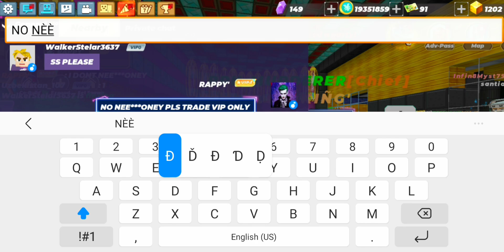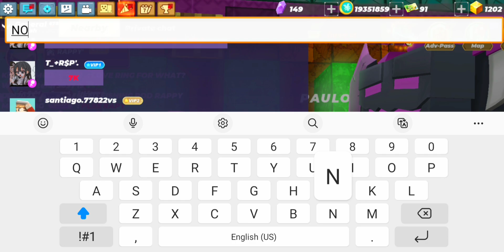How to get rich immediately using trade system 🎁🤩/ On Skyblock BlockmanGo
Build Tutorial
Girlfriend Tutorial
House Tutorial
Rich Tutorial
Pro Tutorial
God Mode Tutorial
Hack Tutorial
Dance Tutorial
How To Find Cute Girl In Tiktok Tutorial
Vlog Tutorial
Edit Tutorial

enchantment table give away
999+ enchantment table
9999+ gold bar
how to dup enchantment table
how to dup in Skyblock
how to dup piston chest in Skyblock
chest dup in Skyblock
rich because of duplicate in Skyblock
duplicate step by step
trading players with duplicate items
command Block
lucky block
rail
new items in Skyblock

Duplicate Necrotic Axe
Duplicate Necrotic Armor
Duplicate Soul Beam

New Glith Skyblock Unlimited Necrotic Axe And Necrotic Armor
Skyblock Glitch To double Necrotic Axe and Necrotic Armor
Skyblock bug i got free Necrotic Axe and Necrotic Armor
Skyblock adventure pass is now free
Skyblock i have adventure pass
adventure pass open Necrotic Axe and Necrotic Armor using Glitch
0 gcubes to buy Necrotic Axe and Necrotic Armor
Skyblock i buy Necrotic Axe and Necrotic Armor using coins

i have full chest of Necrotic Axe and Necrotic Armor

i dup Necrotic Axe and Necrotic Armor

i give free Necrotic Axe and Necrotic Armor to all my Subscriber

just like this video to get Necrotic Axe and Necrotic Armor

comments this video if you like Necrotic Axe and Necrotic Armor

share my video to get Necrotic Axe and Necrotic Armor

my Necrotic Axe and Necrotic Armor got hack

my Necrotic Axe and Necrotic Armor steal by player

my Necrotic Axe and Necrotic Armor borrow by my friend

giving my brother Necrotic Axe and Necrotic Armor

giving my sister Necrotic Axe and Necrotic Armor

giving my fans Necrotic Axe and Necrotic Armor

break Skyblock by Necrotic Axe and Necrotic Armor

Skyblock is lag because i have 999 Necrotic Axe and Necrotic Armor

Skyblock removed Necrotic Axe and Necrotic Armor

Skyblock delete Necrotic Axe and Necrotic Armor

Skyblock is poor because of Necrotic Axe and Necrotic Armor

my all chest have Necrotic Axe and Necrotic Armor

my all accounts have Necrotic Axe and Necrotic Armor

i give my girlfriend Necrotic Axe and Necrotic Armor

i give my x girlfriend Necrotic Axe and Necrotic Armor

i prank my friend that i have Necrotic Axe and Necrotic Armor

i scam people to get Necrotic Axe and Necrotic Armor

IF YOU WANT ME TO ADD YOU
COMMENT YOUR ID DOWN BELOW
I WILL ADD YOU
NEXT VIDEO IS 2 HUNTERS HAVE FUN

TAURUS GREAT SWORD
FREE TAURUS GREAT SWORD
DUPLICATE TAURUS GREAT SWORD
I GOT SCAM MY TAURUS GREAT SWORD
999+ TAURUS GREAT SWORD
THIS IS NOT SCAM I HAVE A LOT OF TAURUS GREAT SWORD
DUPLICATE TUTORIAL
TUTORIAL ON HOW TO GET TAURUS GREAT SWORD
NEW TIPS AND TRICKS TO GET TAURUS GREAT SWORD
TAURUS GREAT SWORD IS REMOVE BY BLOCKMAN GO
TAURUS GREAT SWORD IS A BUG
TAURUS GREAT SWORD IS A FAMOUS SWORD
NEW TAURUS GREAT SWORD
OLD TAURUS GREAT SWORD IS BACK